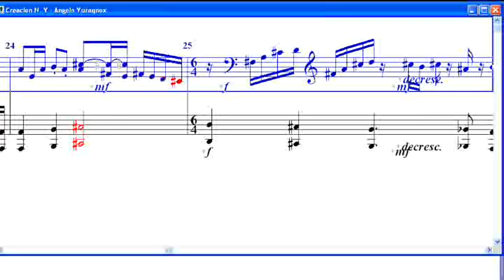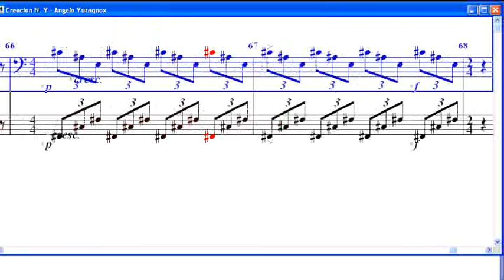Piano Music (original) -- Creation N. Y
Creation N. Y -- Composition for piano solo by Angelo Yuraqnox.